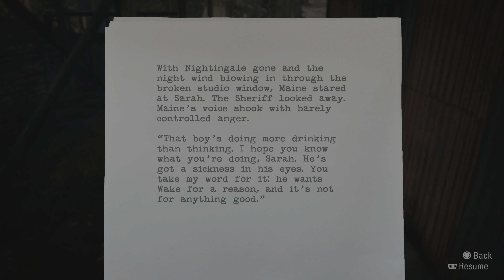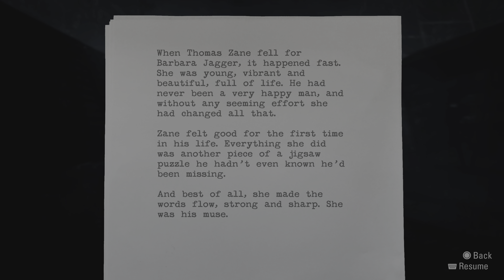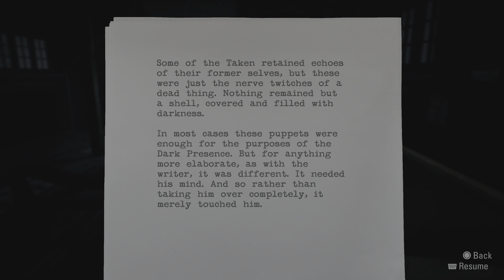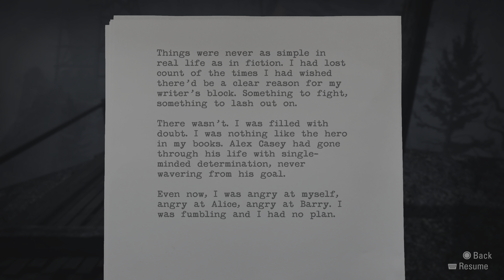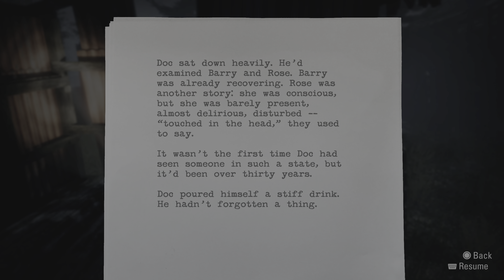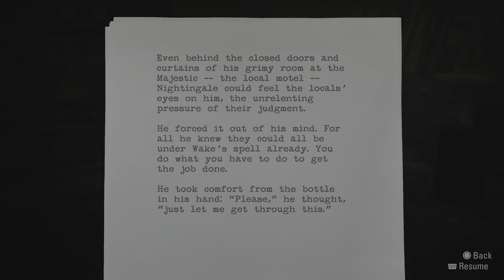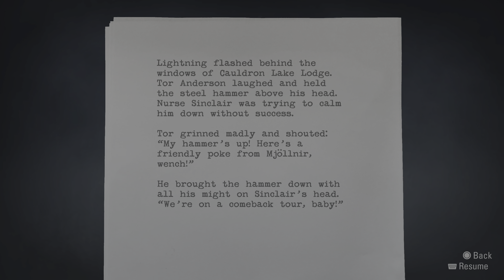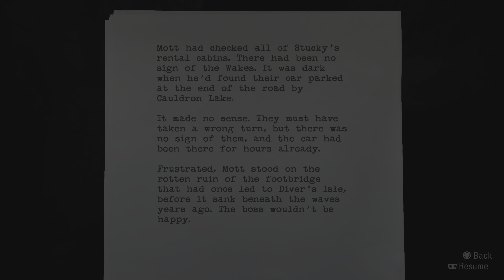Alan Wake Remastered - Episode 3, pt 2